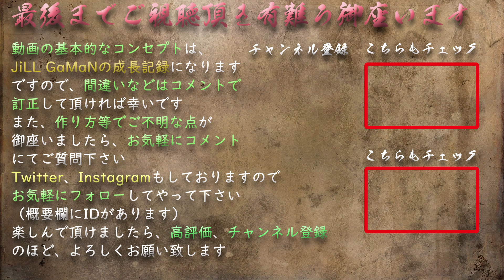【ブラックルシアン】おうちカクテラー向き動画#002【素人カクテル】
ブラック・ルシアン　recipe

ウォッカ　40ml
カルーア　20ml
※作り方に関しましては、動画を参考にお願いします。

素人が独学でカクテルを作る動画になります！
ですので、間違った情報などを口にする場合もありますw
（コメントで修正して頂ければ幸いです！）
少しずつ上達して行く（であろう）JiLLを見守る動画配信と思って頂ければ、幸いです！

カクテルのリクエスト、その他なんでもリクエストは常に受付けしております♪
動画のコメント欄、twitterなど適当にリクエストして下さいw

欲しいものリスト（プレゼント目的ではなく、気になってるアピールですw）